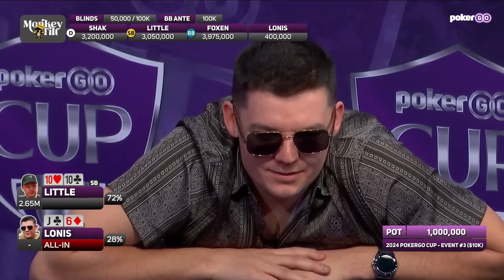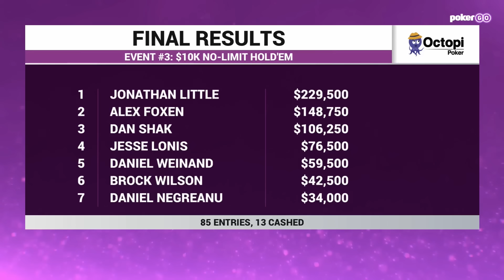Daniel Negreanu Faces TOUGH Competition at PokerGO Cup Final Table in Las Vegas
Can Daniel Negreanu get his second big win of 2024? The Poker Hall of Fame Member faces Alex Foxen, Jonathan Little, Dan Shak, Brock Wilson, Daniel Weinand, and Jesse Lonis with $229,500 up top for the winner!